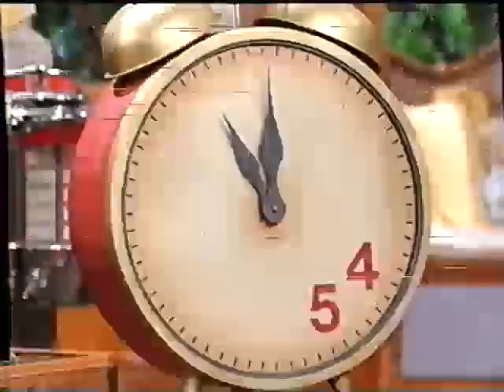It's Time for Counting (All Versions) Part 901